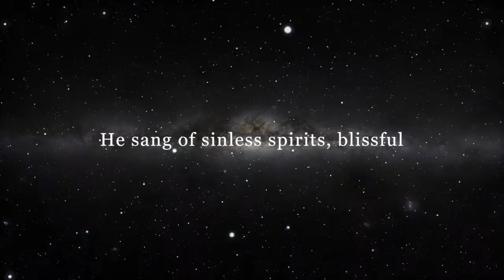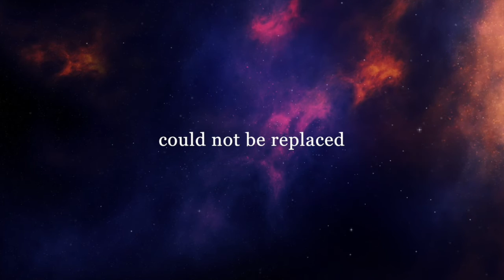An Angel (M. Lermontov) / Ангел (М. Ю. Лермонтов)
Performed by Nikolay Dorozhkin and Sergey Chechyotko

CD "The Prophet: Lermontov Songs" includes 24 songs based on the works of Russian Romantic poet Mikhail Lermontov (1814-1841). They were recorded during several sessions in the P.K. Kondrashin's Studio in Moscow, in 2001 and 2008.

AN ANGEL
(in Russian) Words by Mikhail Lermontov

Through midnight skies an angel flew,
Singing a quiet tune,
And the crescent, and stars, and clouds crowded
To hear his holy song.

He sang of sinless spirits, blissful
Among the pastures of Heaven,
He sang of the mighty God, and his praise
Was truly unfeigned.

In his embrace, he carried a fresh soul
For our world of sorrow and tears;
And in this young soul the sound of angelic song
Remained without words but alive.

Long languished this soul in the mundane world,
Congested with sublime aspirations,
And never the sounds of Heaven were commuted
For this one by the tedious songs of Earth.
1831

Ангел
(Михаил Юрьевич Лермонтов)

Композитор: Александр Фет
Исполнители: Николай Дорожкин (тенор), Сергей Чечетко (фортепиано)

По небу полуночи ангел летел,
И тихую песню он пел,
И месяц, и звезды, и тучи толпой
Внимали той песне святой.

Он пел о блаженстве безгрешных духов
Под кущами райских садов,
О Боге великом он пел, и хвала
Его непритворна была.

Он душу младую в объятиях нес
Для мира печали и слез;
И звук его песни в душе молодой
Остался - без слов, но живой.

И долго на свете томилась она,
Желанием чудным полна,
И звуков небес заменить не могли
Ей скучные песни земли.
1831